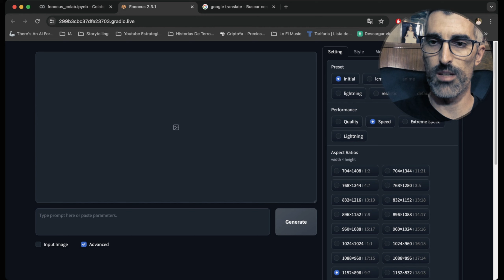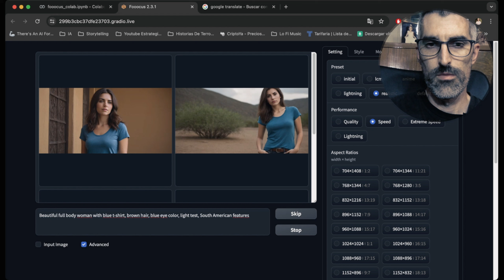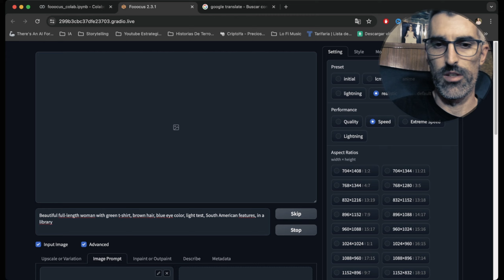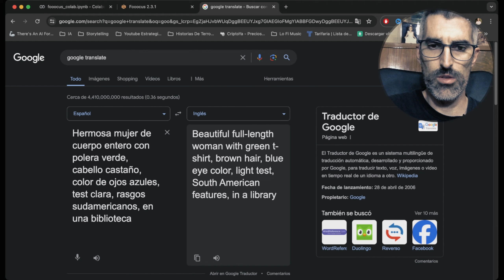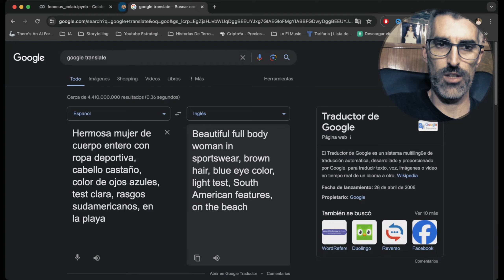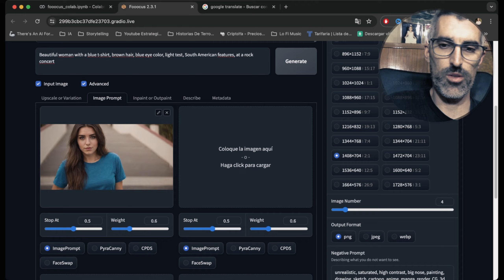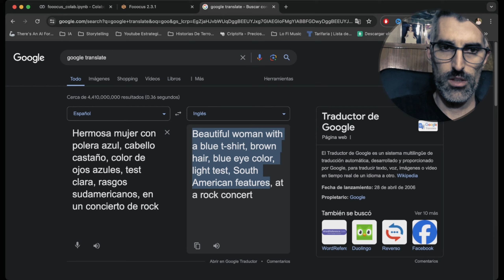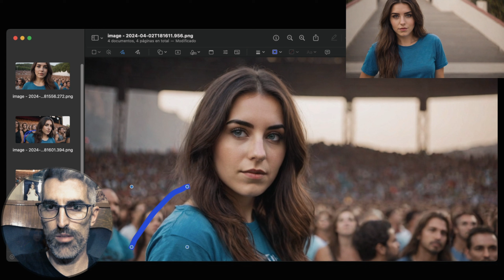Como Crear Personajes CONSISTENTES Con misma Cara con IA GRATIS en FOOOCUS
📕 Descarga mi guía gratuita para crear contenido con IA 👉 Visita el comentario Fijado

Crea cualquier imagen por IA con una consistencia en los personajes, que contenga la misma cara, en FOOOCUS - Stable Difussion

Prompt: Beautiful woman with blue t-shirt, brown hair, blue eyes, light test, South American features

Negative Prompt: Disfigured, Ugly, Oversaturated, Low-res, Deformed, Blurry, Bad anatomy, Poorly drawn face, mutated, Ugly, Poorly drawn hands, Extra fingers, Malformed hands, Blur, Out of focus, Long neck, Disgusting, Surreal

🔶 BTC - Red Nativa BTC: bc1qf54y3r4pycwsq4nu0xn6qlq8urfqnvzrqr5va2
❇️ USDT - Red Tron: TKdLzaRBPELaWq48u2bwbEs3BexZ7S5JxH

👨🏻‍💻 Mi Setup

▶️ Luces principales
▶️ Luz de aro
▶️ Soporte del Celular para el Trípode

👥 ¿Te encantó el contenido?
Además, si quieres mostrar un poco más de amor, haz clic en el corazón que dice "Gracias" 🌟

🤝 ¿Listo para colaborar?